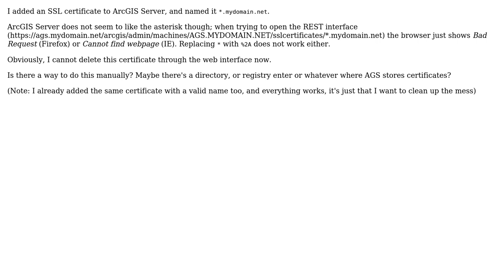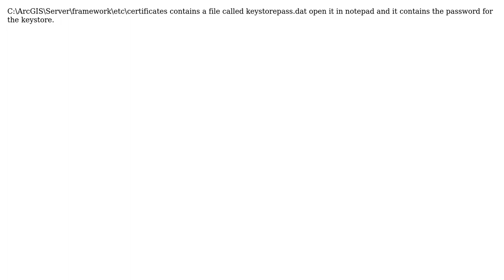GIS: Delete an SSL certificate for ArcGIS Server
With thanks & praise to God, and with thanks to the many people who have made this project possible! | Content (except music & images) licensed under CC BY-SA | Music | Images & others | With thanks to user sgillies user Mike Lee user Berend and the Stack Exchange Network Trademarks are property of their respective owners. You are responsible for your own actions.